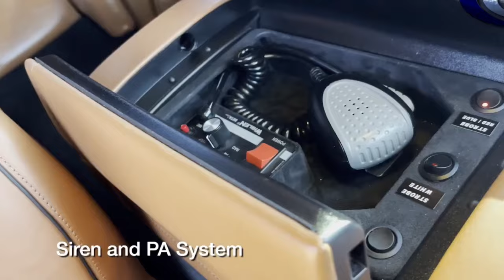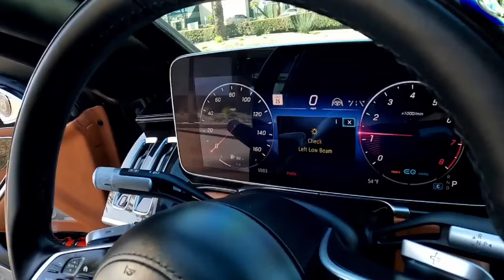INILAH MOBIL SPESIAL DIPAKAI PRABOWO DARI PRESIDEN AMERIKA MANTAB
inilah mobil yang khusus untuk presiden prabowo yang berkunjung ke white house dari presiden joe biden